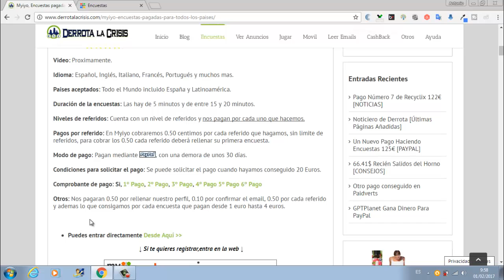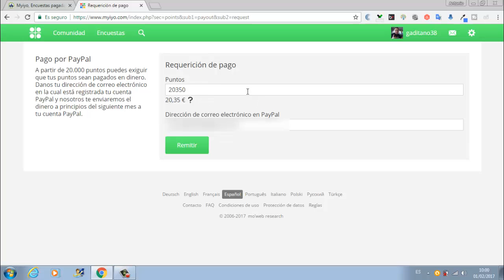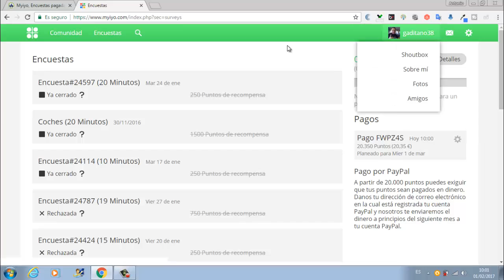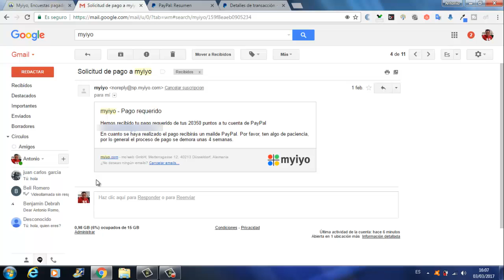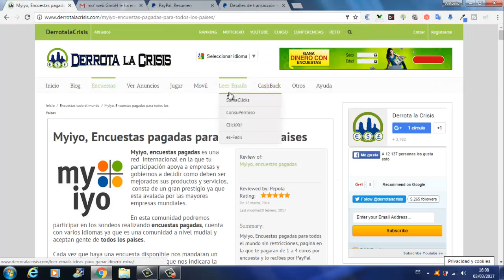Primer Pago Myiyo 20,35€ por Paypal |Comprobante Pago | Pagina Hacer Encuestas | Derrota la Crisis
Hola amigos, en este vídeo os enseño mi primer Pago de otra de las Paginas de Hacer Encuestas que trabajamos en DerrotalaCrisis llamada Myiyo.

Lo bueno que tiene Myiyo es que aparte de rellenar nosotros Encuestas y GanarDinero Gratis nos van a pagar por cada amigo que invitemos y rellenen su primera Encuesta 0,50€.

Myiyo es una pagina valida para Todo El Mundo ya que da igual del país que seáis que podéis registraros aquí.

Con este pago vamos demostrando que todas las paginas que trabajamos en DerrotalaCrisis pagan. Este pago se demoro unas 4 semanas, pero si pagan no pasa nada la verdad.

Bueno amigos, me despido de ustedes hasta próximo vídeo.